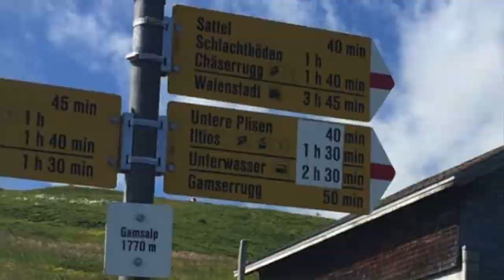Alpsommer 2017 Gamsalp, Toggenburg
Alpsommer Gamsalp, Toggenburg, St. Gallen